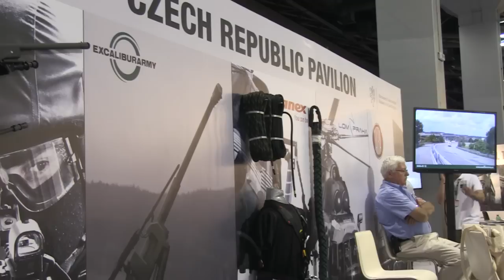Hunting in Israel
Do they hunt in Israel? Charlie Jacoby goes to Tel Aviv to find out...

According to the Palestinians, Israelis in the West Bank release pigs with the aim of forcing Palestinian residents to leave their homes! You couldn't make it up

This item appears in Fieldsports Britain, episode 289.